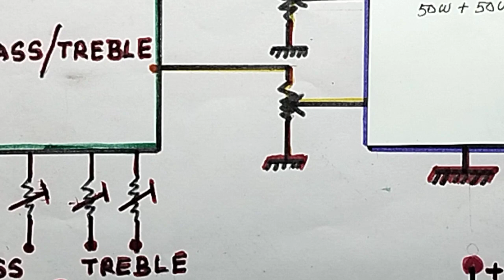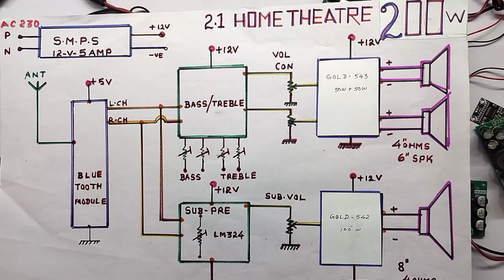50 W+50 W+100 W (200) W....2.1 HOME THEATRE SYSTEM... BLOCK DIAGRAM EXPLANATION , PRACTICAL DEMO..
IN THIS VIDEO WE ARE EXPLAINING ALL DETAILS ABOUT... HOW TO MAKE 2.1 HOME THEATRE SYSTEM...200 W... BLOCK DIAGRAM EXPLANATION WITH PRACTICAL DEMONSTRATION